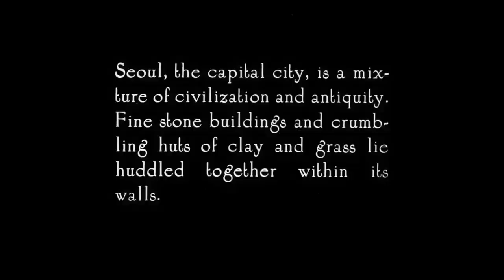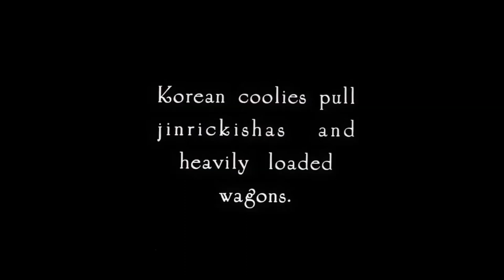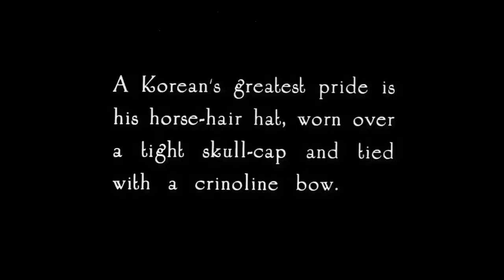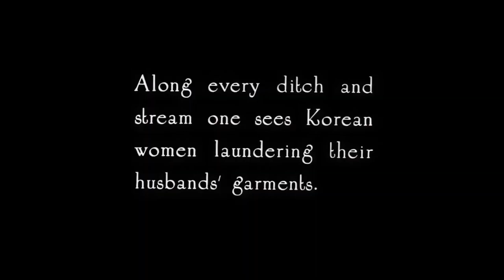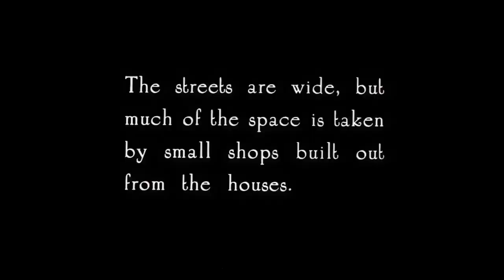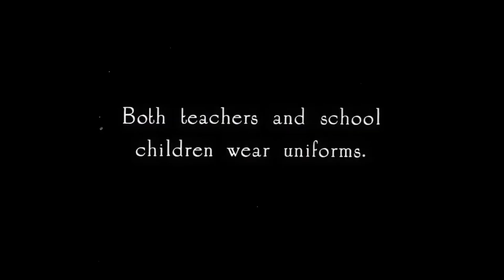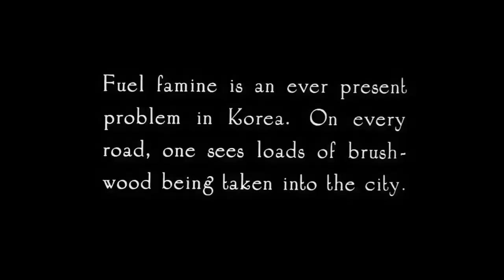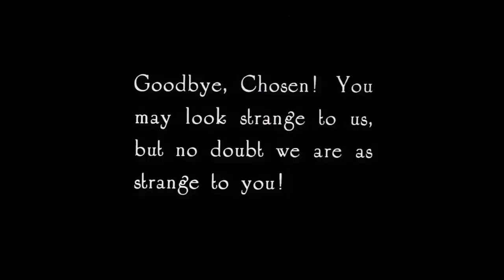Roy Chapman Andrews, Whaling Expedition to Korea, AMNH(1912)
Filmed during the AMNH Andrews Korean Whaling Expedition, 1912. Andrews, Roy Chapman, 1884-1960, assistant curator in the Department of Mammalogy and Ornithology, went to Korea in 1912 to collect various species of whales. Although he took a lot of motion picture footage, this little film is all that remains. Shown at first are Keijo (now Seoul), then under Japanese rule and called Chosen, and its surrounding hills, the South Gate (for which the city was named), trolleys, and bullock carts. Koreans in garments of flowing white grass cloth, the men wearing tall hats made of horsehair or finely split bamboo, walk by. Women line the waterways beating the white clothing on rocks to launder it. In a market bustling with vendors selling lacquer ware and foodstuffs, men, carrying gackis (large wishbone-shaped racks) on their backs, transport produce to and from the market; pack ponies and humans bear heavy burdens of pine tops that are used as fuel. The pole and thatch dwellings, as well as fine stone Korean architecture, are seen in this film, as are cameos of the inhabitants of Seoul. This film was clearly deteriorating when it was transferred to safety-base stock. In spite of its poor quality, this is a most valuable record of Seoul in 1912.